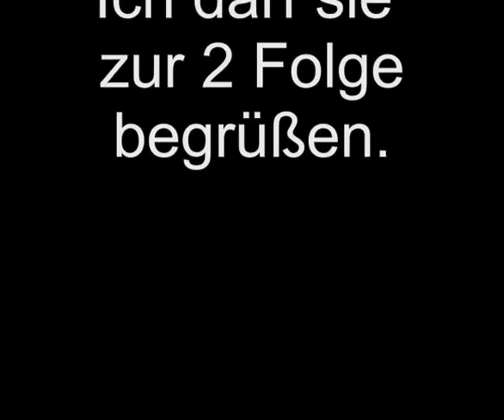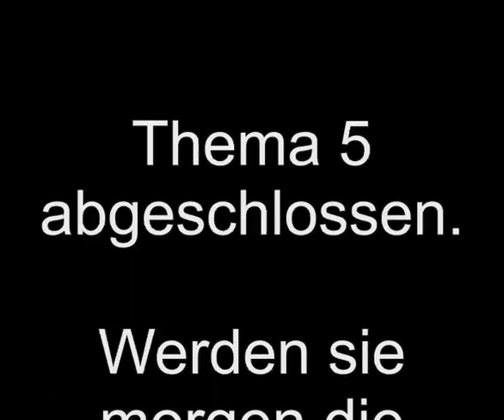Die Chromte - Menschen Huttkof und Perrigonkel Folge 2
Erstmals am 22. Dezember 2012 um 9.59 Uhr hochgeladen.

Erstellt von Layxit2011.

Uploaded to 9.59 clock for the first time on 22 December 2012 Design.

Created by Layxit2011.